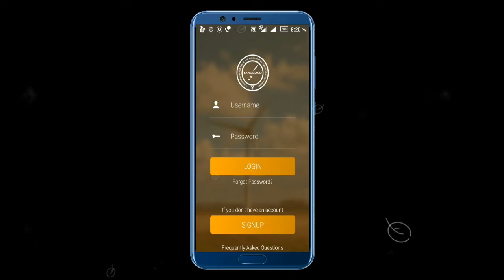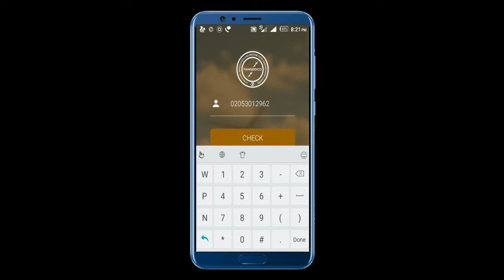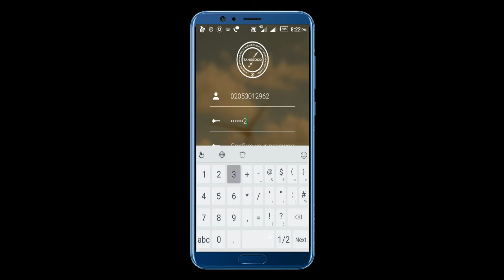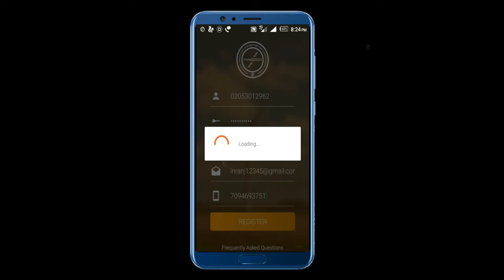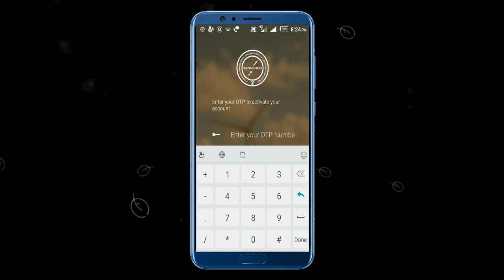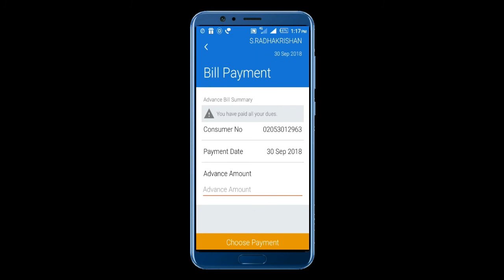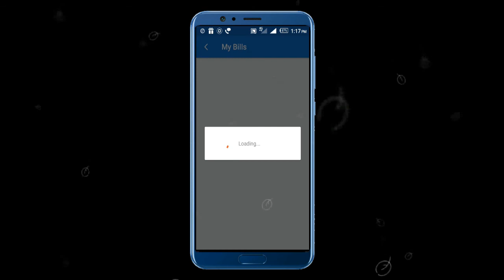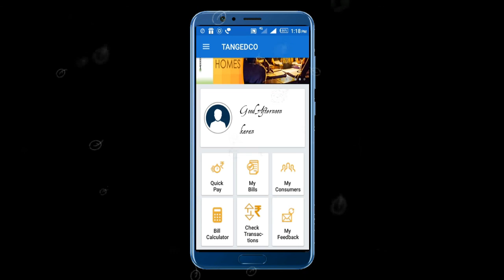மொபைல் மூலம் மின்கட்டணம் செலுத்துவது எப்படி | HOW TO PAY EB BILL IN MOBILE | YOU MA TUBE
மொபைல் மூலம் மின்கட்டணம் செலுத்துவது எப்படி  HOW  TO PAY EB BILL IN MOBILE  தமிழ்  M-TAMIL

இது ஒரு மிகவும் எளிமையான வழி , இது அனைத்தும் ஒரு முறையே , அடுத்த முறை மிகவும் எளிமையானது